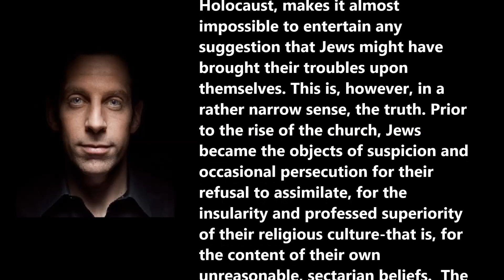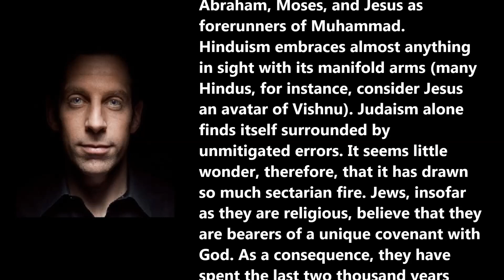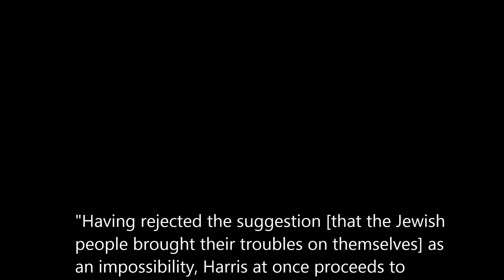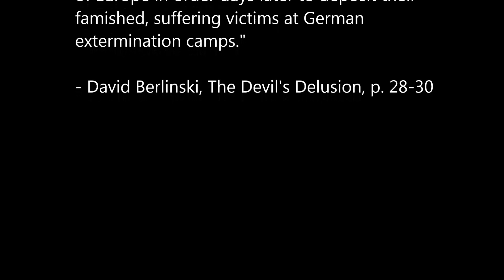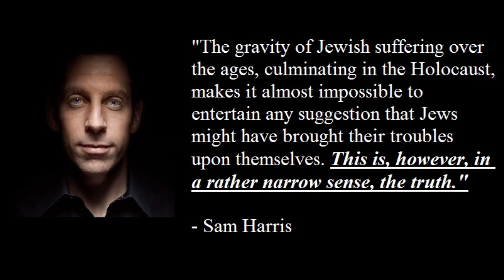Atheist Sam Harris: Jews Brought Holocaust on Themselves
Sam Harris (author of Letter to a Christian Nation and End of Faith) actually argues that Jews brought their troubles, like the Holocaust, on themselves! David Berlinski responds.